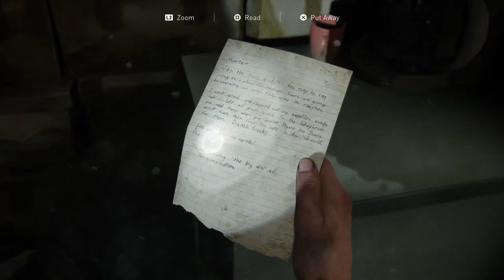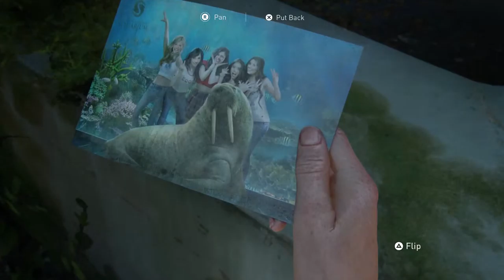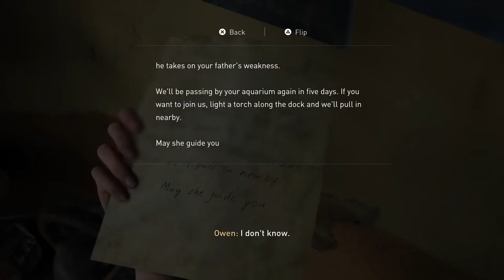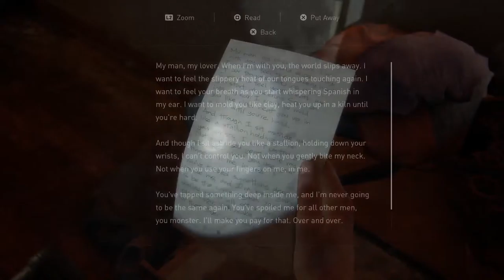The Last Of Us Part 2 - On foot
After the events of the first game, Joel Miller is still feeling guilty for preventing the Fireflies from finding a cure for the Cordyceps fungus in order to save Ellie, and hiding the truth from her. He confesses his guilt to his brother Tommy. Four years later, Joel and Ellie have built a life in Jackson, though their relationship has become strained. While on patrol, Joel and Tommy rescue a stranger, Abby Anderson, from an Infected horde. They return to an outpost run by Abby's group. Joel and Tommy are attacked by Abby's group, former Fireflies who are now part of the Washington Liberation Front (WLF), a militia group based in Seattle; Abby seeks revenge against Joel for murdering her father, a Firefly surgeon. Meanwhile, Ellie and her girlfriend Dinaleave Jackson in search of the brothers. Ellie enters the WLF camp to witness Abby beat Joel to death, and swears revenge.

Tommy sets out for Seattle to hunt Abby, and Ellie and Dina follow him. After escaping a WLF ambush, Ellie reveals her immunity to Dina, who in turn reveals she is pregnant. The next day, Ellie pursues Tommy alone and encounters Jesse, Dina's ex-boyfriend, who followed them to Seattle. While searching for Abby's friend, Nora Harris, Ellie encounters the Seraphites, a religious cult locked in a years-long turf battle with the WLF over control of Seattle. Ellie tracks down Nora and tortures her for information on Abby's location, which traumatizes Ellie. The following day, she kills two more members of Abby's group, the pregnant Mel and her boyfriend Owen Moore. Ellie then recounts how, years earlier, she travelled to the Firefly hospital in Salt Lake City and learned the truth. Devastated, she told Joel they were "done". In the present, Ellie's group is ambushed by Abby, who kills Jesse and holds Tommy hostage.

Three days earlier, Abby learns that Owen, her ex-boyfriend, has gone missing while investigating Seraphite activity. Abby searches for Owen and is captured by the Seraphites. She is rescued by Yara and Lev, Seraphite siblings who have been branded apostates. Though Yara is gravely injured, Abby leaves them to find Owen who, disillusioned with the war, plans to sail to Santa Barbara, California, where the Fireflies may be regrouping. Abby rescues Yara and Lev, and travels across Seattle with Lev to retrieve medical supplies from the WLF hospital so Mel can amputate Yara's arm.

After the surgery, Lev runs away to convince his mother to leave the Seraphite cult, forcing Abby and Yara to pursue him. They find him in the Seraphite settlement, where Lev has accidentally killed his mother in self-defense. The trio flee as the WLF begins an assault on the Seraphites. Abby betrays the WLF to save Lev, and Yara sacrifices herself to allow Abby and Lev to escape. The pair return to find Owen and Mel dead and a map left by Ellie leading to her hideout. Abby shoots Tommy, impairing him, and brawls with Ellie and Dina, overpowering them. At Lev's insistence, Abby spares them both and tells them to leave Seattle.

A year later, Ellie and Dina are living on a farm, raising Dina and Jesse's son, though Ellie suffers from post-traumatic stress. When Tommy arrives with information on Abby's whereabouts, Ellie leaves to find her, despite Dina's pleas to stay. Abby and Lev arrive in Santa Barbara searching for the Fireflies, who they find are regrouping at Catalina Island, California, but are captured by the slave-keeping Rattlers. Ellie arrives at Santa Barbara and rescues the pair, who have been tortured and left to die. Threatening to kill Lev, Ellie forces Abby to fight her, during which Abby bites off two of Ellie's fingers. Ellie overpowers her but has a change of heart at the last second and lets her live. Abby and Lev sail to the Fireflies. Ellie returns to the farmhouse and finds it empty. She tries to play Joel's guitar with her damaged hand, recalls her promise to Joel to try and forgive him for stopping the Fireflies, and leaves.